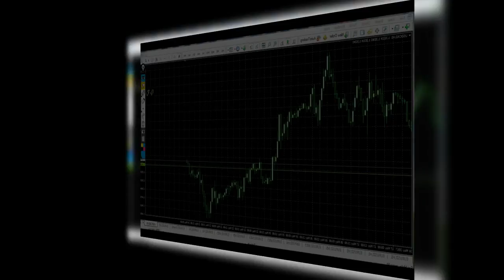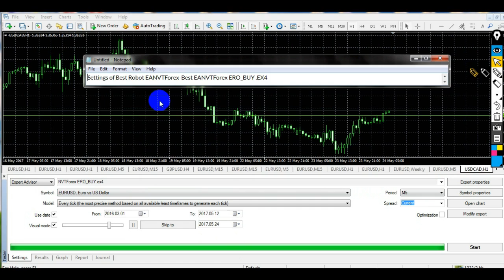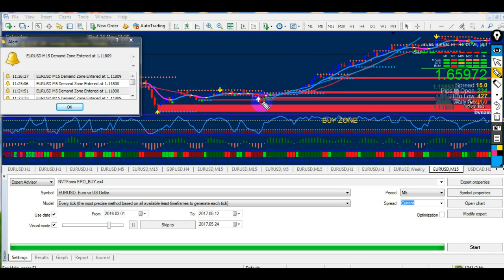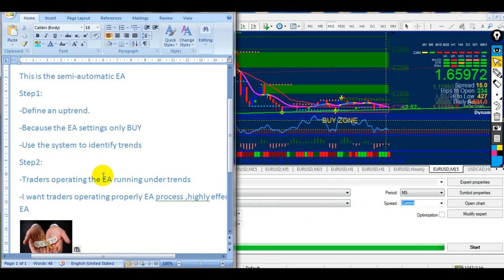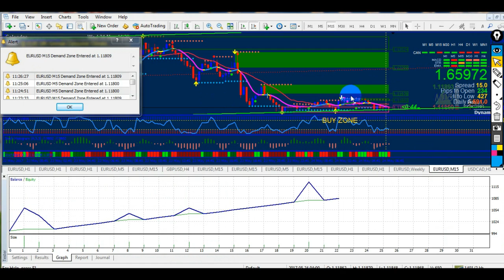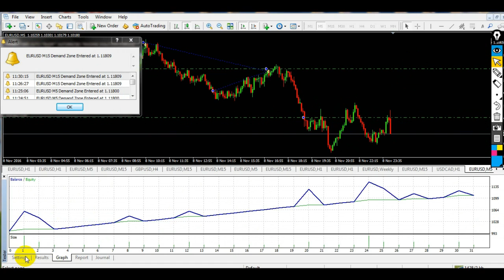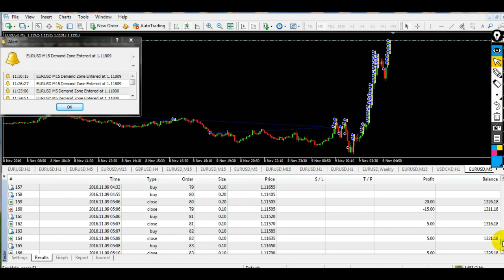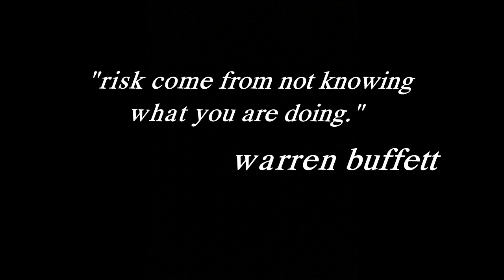How To Best EANVTForex ERO_BUY .EX4 - Go Find Your Own Good Robot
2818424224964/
Description:HELLO TRADER
I AM SHARING  FOREX EXPERTS
System Name: Best Robot EANVTForex-Best EANVTForex ERO_BUY .EX4
I HOPE THIS EXPERTS  BRINGS SUCCESS FOR YOU
 PLEASE REGISTER NVTFOREX CHANNEL
 RECEIVED FROM OUR MANY SYSTEMS,THANKS
BYE
SEE YOU AGAIN

1. Understand Market Cycles
Markets go through cycles (expansion, peak, contraction, trough). Recognizing where we are in a cycle can guide investment decisions.
2. Diversification is Key
Don’t put all your eggs in one basket. Diversifying across asset classes, sectors, and geographies can mitigate risk.
3. Risk Management
Set clear risk parameters. Use stop-loss orders and position sizing to protect your capital.
4. Technical Analysis
Learn to read charts and trends. Indicators like moving averages and RSI can provide insight into potential price movements.
5. Fundamental Analysis
Understand the underlying value of an asset. Analyzing financial statements and economic indicators can help identify undervalued stocks.
6. Stay Informed
Keep up with news, economic reports, and market sentiment. Global events can significantly impact markets.
7. Emotional Discipline
Avoid emotional decision-making. Stick to your strategy and avoid panic selling or euphoric buying.
8. Long-Term Perspective
Focus on long-term growth rather than short-term fluctuations. Compounding can work in your favor over time.
9. Learn from Mistakes
Keep a trading journal to analyze what worked and what didn’t. Learning from past experiences is crucial for improvement.
10. Stay Flexible
Be ready to adapt your strategy as market conditions change. What works in one environment may not in another.
11. Network and Learn
Engage with other investors, attend seminars, and read books. Learning from others can provide valuable insights.
12. Use Technology Wisely
Leverage tools and platforms for analysis, trading, and risk management to enhance your strategy.
13. Behavioral Finance
Understand the psychological factors that affect market movements. Recognizing biases can help improve decision-making.
14. Have a Clear Plan
Define your investment goals, timeline, and strategies before entering the market. A plan helps maintain focus and discipline.
15. Be Patient
Markets can be volatile. Patience can lead to better opportunities and prevent hasty decisions.
By incorporating these lessons, you can develop a more robust approach to investing in financial markets.